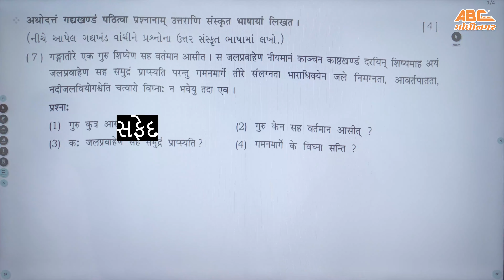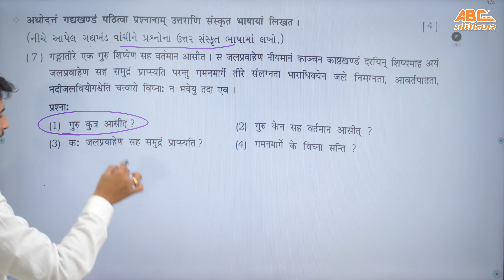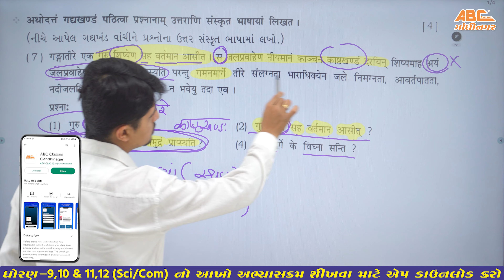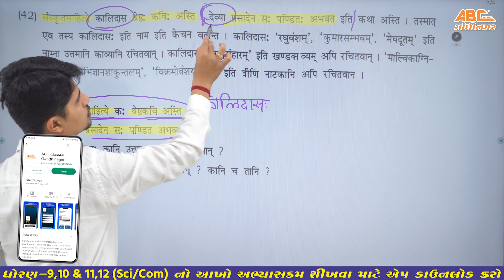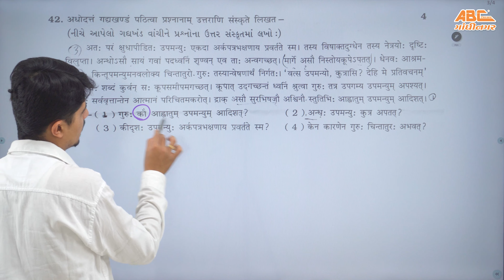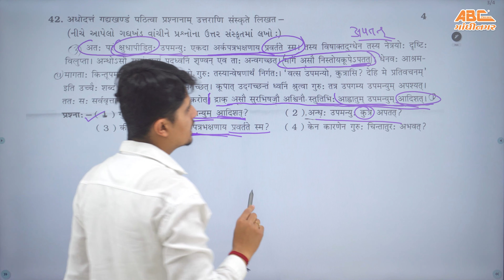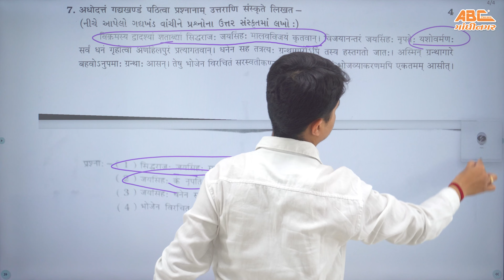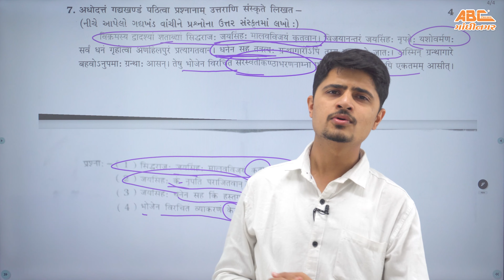std 10 Sanskrit | Section A/E | ફકરા પરથી પ્રશ્નોના જવાબ | Lecture 2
CREDITS:
Vivek Sir
Hardik Sir

In this video, we'll be discussing the Dhoran 10 Social Science Pass Thavanu Panchamrut | Leacture 1. This is an important topic that you will want to pay attention to, so make sure to watch the video to get all the information you need!

Breaking news: In this lecture, we'll be discussing the Dhoran 10 Social Science Pass Thavanu Panchamrut | Leacture 1. This is an important topic that you will want to pay attention to, so make sure to watch the video to get all the information you need!

ABC classes Gandhinagar: In this lecture, we'll be discussing the Dhoran 10 Social Science Pass Thavan